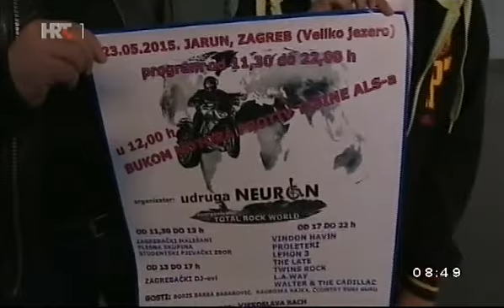OGNJEN GOLUBIĆ, ZAGREB, 22.05.2015.